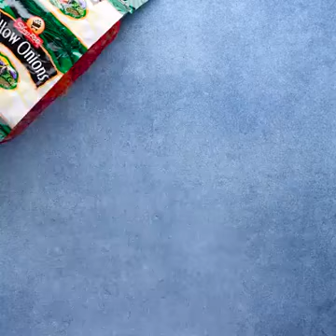Consejos prácticos para el asador.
Aquí algunos consejos prácticos para que tu carne asada salga a todo dar. Algunos no se te habían ocurrido